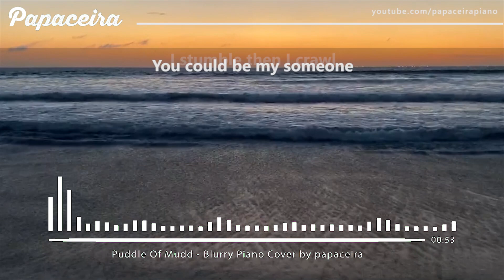Puddle of Mudd - Blurry | Piano Cover by Papaceira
"Blurry" is Puddle of Mudd's most successful song, reaching the number-one spot on the Billboard Hot Mainstream Rock Tracks and Hot Modern Rock Tracks charts for 10 and nine weeks, respectively.

Puddle of Mudd's lead singer Wes Scantlin wrote this about his desire to be a good father and spend quality time with his son, Jordan. "Blurry" angered Jordan's mother when she first heard it. She and Scantlin are separated. According to Scantlin, "Blurry" facilitated discussion of unresolved issues within their marriage and improved their relationship.

LYRICS

Everything's so blurry
And everyone's so fake
And everybody's empty
And everything is so messed up
Pre-occupied without you
I cannot live at all
My whole world surrounds you
I stumble then I crawl

You could be my someone
You could be my scene
You know that I'll protect you
From all of the obscene
I wonder what you're doing
Imagine where you are
There's oceans in between us
But that's not very far

Can you take it all away
Well ya shoved it in my face
This pain you gave to me

Everyone is changing
There's none left that's real
To make up your own ending
And let me know just how you feel
Cause I am lost without you

You know that I will save you
From all of the unclean
I wonder where you are

Nobody told me what you thought
Nobody told me what to say
Everyone showed you where to turn
Told you when to runaway
Nobody told you where to hide
Nobody told you what to say
Showed you when to runaway

You take it all
You take it all away